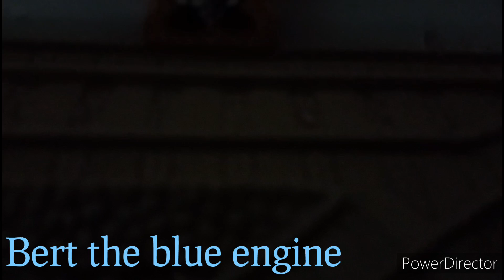Halloween Collab Entry For